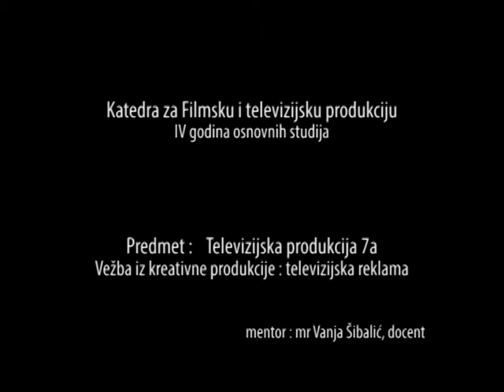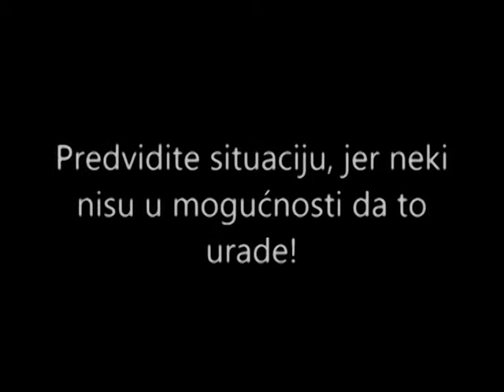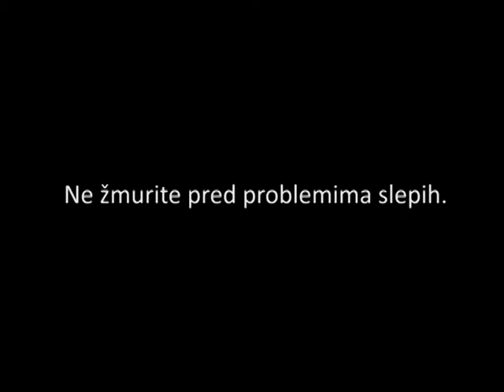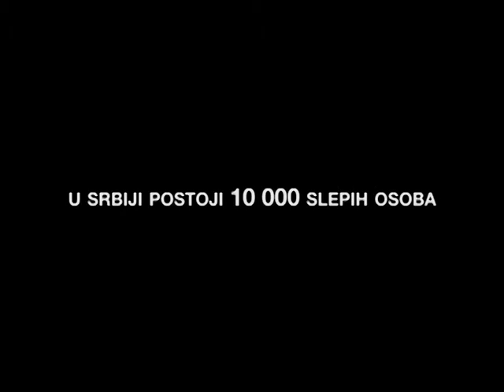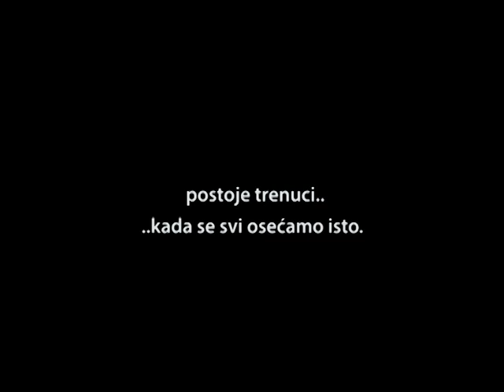Reklamna kampanja "Beli Štap"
Studenti:
Aleksandar Nećakov
Marija Kuljanin
Milica Jokić
Vladimir Dudar
Petar Šapić
Pavle Subotić
Sara Đurović
Dina Stipanić
Nevena Pavlović
Studenti uz rad
Aleksandar Kovačević Kuzmanović
Goran Joksić
Srđan Praljak
Marko Stanković
Mentor: Vanja Šibalić